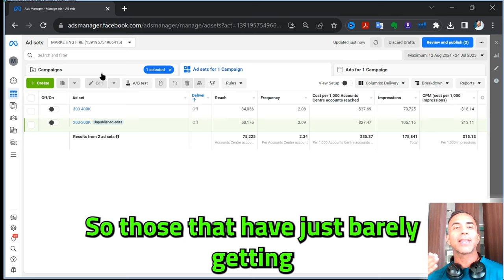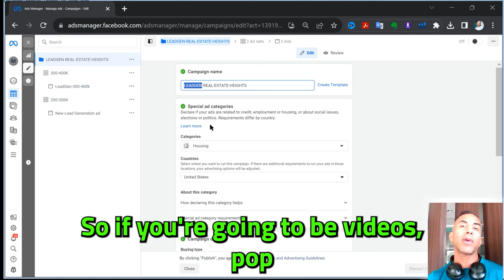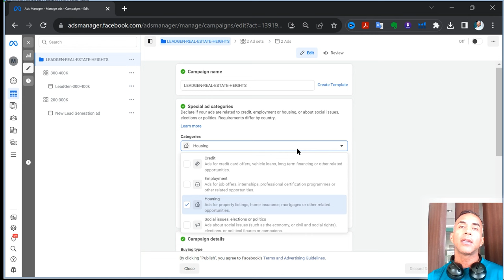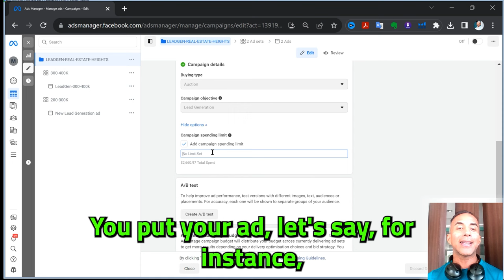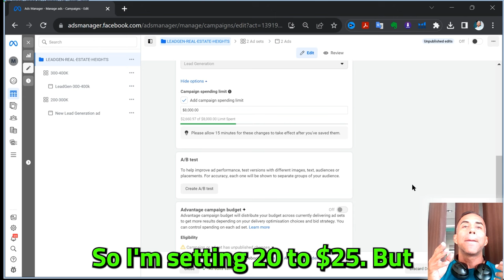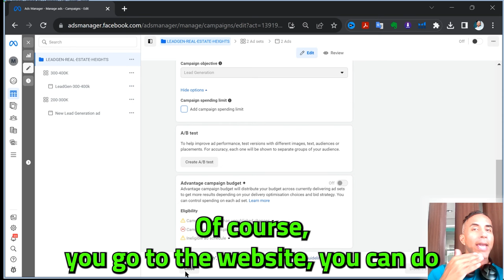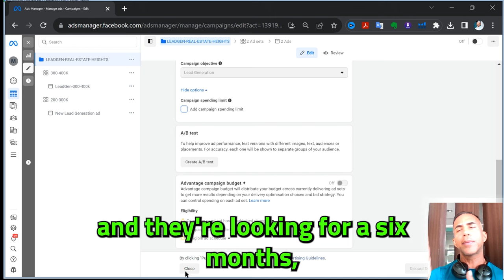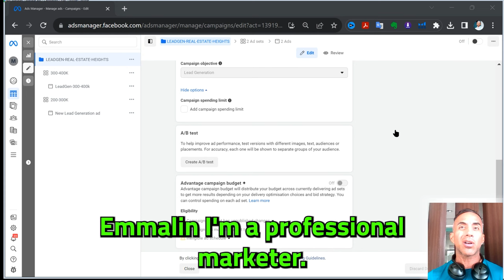Facebook Ads Tutorial 2023 - How To Create Facebook Ads FOR BEGINNERS (Step-By-Step)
In this video, we'll show you how to create a Facebook Ads campaign for beginners. We'll walk you through the entire process, from creating your ad template to setting your budget and targeting your audience.

If you're new to Facebook Ads and want to learn how to create effective ads, then this video is for you! We'll teach you everything you need to know to start generating leads and sales from your Facebook Ads campaign. After watching this video, you'll be able to create Facebook Ads campaigns that achieve your business goals!

In this video, I'm going to show you how to create Facebook ads for beginners. This video is perfect if you're just starting out with Facebook Ads, or if you want to improve your current Facebook Ads strategy.

In this tutorial, I'll show you step-by-step how to create a Facebook ad, from designing your ads to setting your targeting options. I'll also give you some tips on how to measure the success of your Facebook Ads campaigns. So if you're ready to take your Facebook Ads to the next level, then watch this video!

📹 -- Video Creating Software That Makes VIdeos from Text, Voice recordings, and More

🎯 FireWireAds.com

Each of Our Classes Teach You;

🎯-  How to Sell Your Affilate Products using a Funnel
⛔-  How to Set up Marketing Campaigns that automate processes to make money while you sleep

In this tutorial, we'll teach you how to create Facebook ads in 2030. This is a great tutorial for beginners who want to learn how to create Facebook ads.

In this tutorial, we'll teach you how to create Facebook ads in 2030. This is a great tutorial for beginners who want to learn how to create Facebook ads. We'll go step-by-step and cover everything you need to know to create successful Facebook ads. So if you're interested in learning how to create Facebook ads, then this is the tutorial for you!